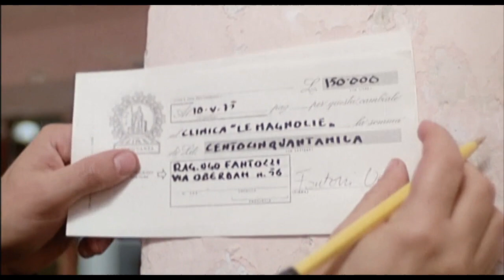FANTOZZI E LA CURA DIMAGRANTE in HD | 28 mila lire ladri! non mi avrete mai!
Fantozzi è un personaggio immaginario protagonista di una serie di film e libri umoristici italiani. Il personaggio è stato creato dallo scrittore Paolo Villaggio, che ha anche interpretato il ruolo principale nei film. Il nome completo del personaggio è Ugo Fantozzi.

Ugo Fantozzi è un impiegato medio italiano, rappresentato come una figura goffa, sfortunata e frustrata. La sua vita è costellata da una serie di situazioni comiche e disavventure sul lavoro e nella vita personale. La serie di film su Fantozzi è diventata molto popolare in Italia a partire dagli anni '70. Alcuni dei film più noti includono "Fantozzi" (1975), "Il secondo tragico Fantozzi" (1976), "Fantozzi contro tutti" (1980) e molti altri.

Il personaggio di Fantozzi è diventato un'icona della commedia italiana, rappresentando in modo esagerato e satirico le difficoltà e le stravaganze della vita quotidiana.